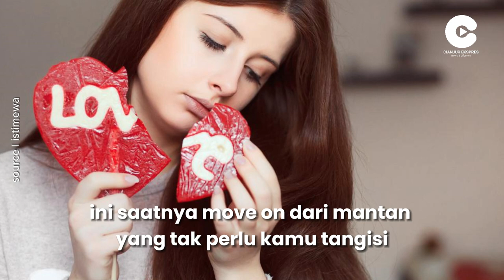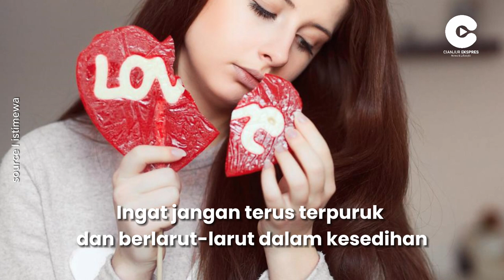Cara Move On Setelah Patah Hati Tanpa Membenci